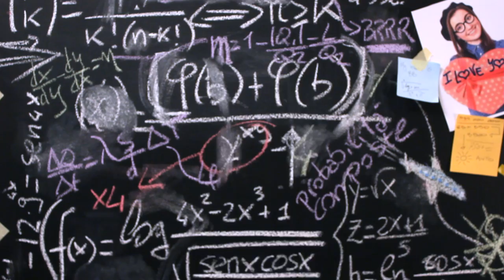Non perdere tempo... Volagratis (web commercial)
Prenotare una vacanza dovrebbe essere un piacere, ma, a volte, può trasformarsi in un enorme spreco di tempo, se non in un vero e proprio incubo.
Non perdere tempo… Volagratis.

Web-commercial vincitore del Secondo Premio nel video-contest “Non solo voli con Volagratis.com” indetto su Zooppa.it.
Motivazione: “Per lo story telling avvincente, divertente, e per aver raccontato di un viaggio complesso da organizzare, che non si ferma solo al volo ma anche ad altri elementi”.
Video attualmente in uso sul web.

Prodotto da SPACE DONKEYS
Scritto, Diretto e Montato da ALESSANDRO TURCHI
Dop MORGAN MAUGERI
Art Director MONIA ALFIERI
Direttore di Produzione VINCENZO MARCHELLO
Storyboard e Jolly MARTINA CAMANO
Scenografia VALERIA CARIGLIA
Trucco e Parrucco VALERIA ALFIERI
Suono DAVID CUPPARI

Con
Paolo (il nerd) GIOVANNI MARIA CURRO’
Roberta (la problematica) STEFANIA PECORA
Luca, Valeria e Sergio (i fattoni) GABRIELE NUNNARI, VALERIA CARIGLIA e DARIO NACCARI
Alessandro (il musicista) VINCENZO MARCHELLO
Giulia (la bonazza) GIULIA SARA ARCOVITO
Voce LUCA STELLA

Ringraziamo LELIO NACCARI e STANI CACIA e ci scusiamo per aver dovuto tagliare le loro scene

Ringraziamo inoltre
I/O STUDIO RECORDING di Messina
LAURA LONGO e DAVID ARNAO
MIRELLA ALGERI